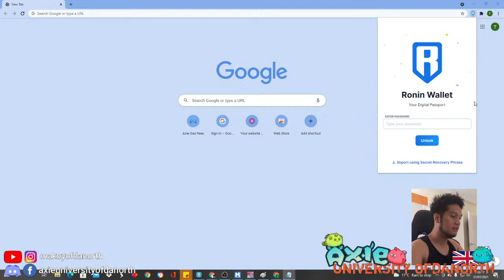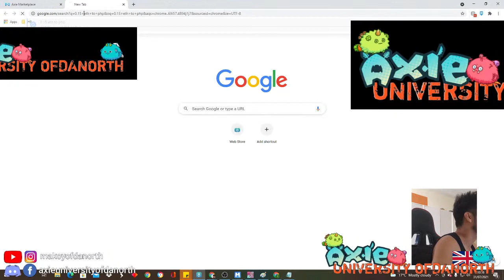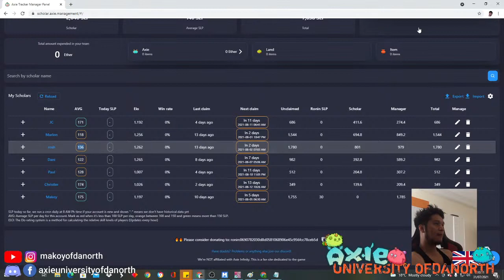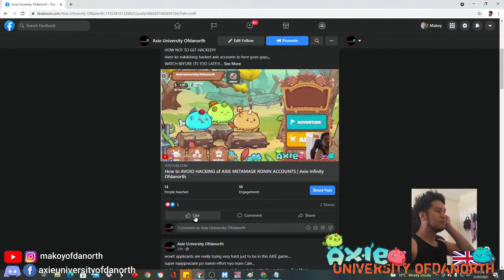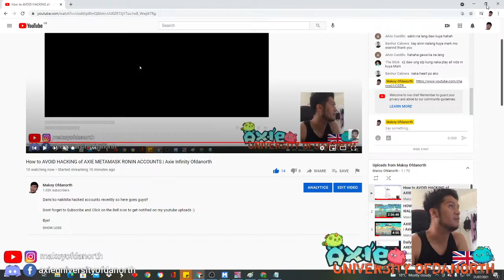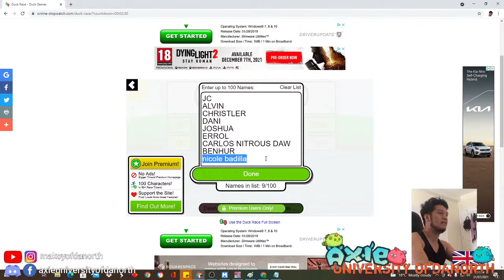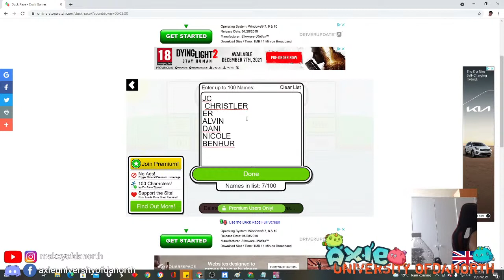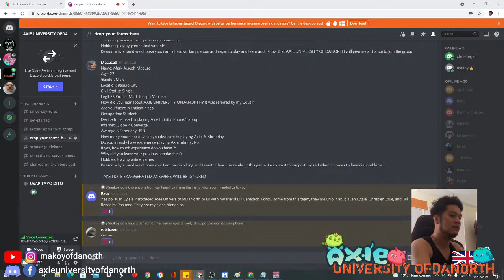AVOID BEING HACKED on METAMASK RONIN AXIE ACCOUNTS | Axie Infinity Ofdanorth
Dami ko nakikita hacked accounts recently so here goes guys!!

Bye!